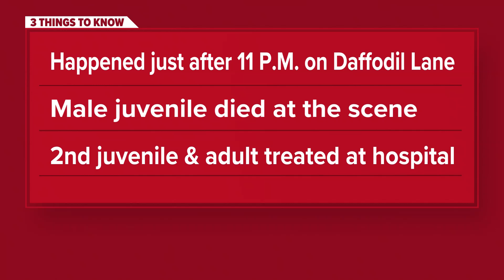Youth killed in Waggaman triple shooting, JPSO says 2 others hurt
The apparent triple shooting happened on Daffodil Lane in Waggaman where a young person was killed. He had been found dead at the scene by JPSO deputies.